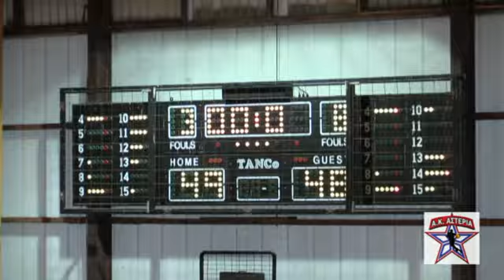ΠΑΙΔΙΚΟ ΠΡΩΤΑΘΛΗΜΑ ΕΚΑΣΘ ΑΚΘ ΑΣΤΕΡΙΑ Α Σ ΑΡΗΣ